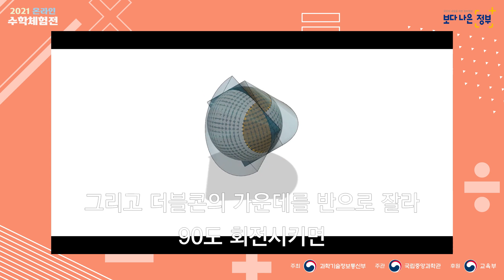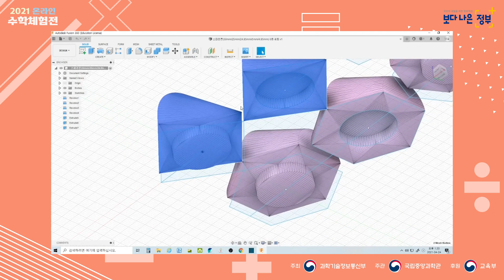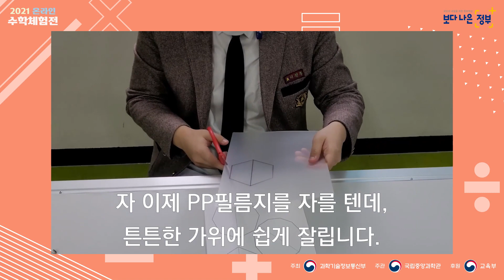[국립중앙과학관] 2021 온라인 수학체험전 - A-29 지그재그 굴러가는 스피리콘 만들기(광주인성고등학교)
(A-29) 지그재그 굴러가는 스피리콘 만들기

2021 온라인 수학체험전(종료) / 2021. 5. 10.(월) ~23.(일)

학교명 : 광주인성고등학교
동아리명 : 시그마